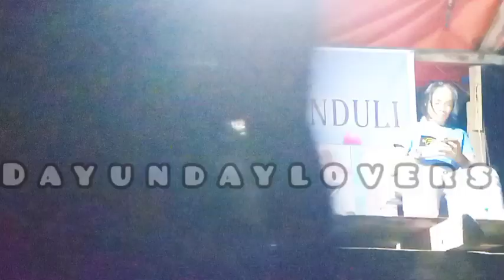LAST PART DAYUNDAY-LASTIKMAN-NORMA-SALAHUDIN